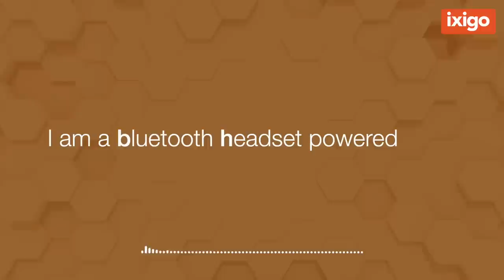April Fools’ Day | ixigo bhAI: The power of AI in your ear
Maaf kar dena bhAI! Thank you for being a part of our April Fools’ Day prank. Everyone who signed up, there is a surprise coming you way!